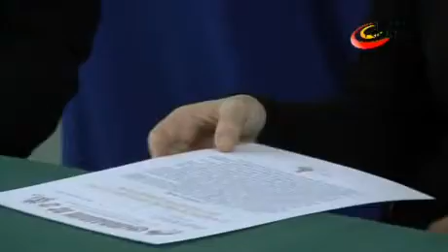Bogaty Tydzień Kultury Języka Polskiego - iTV Kielce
Motywem przewodnim XXII edycji Tygodnia Kultury Języka Polskiego w województwie świętokrzyskim jest hasło „Wokół rocznic wybitnych ludzi regionu świętokrzyskiego". Świętokrzyskie Centrum Doskonalenia Nauczycieli, instytucje kultury oraz szkoły przygotowały wiele interesujących wydarzeń, które odbywać się będą od 10 do 15 marca. Patronat nad wydarzeniem objął m.in. prezydent Kielc.